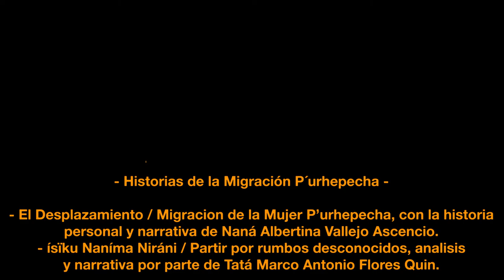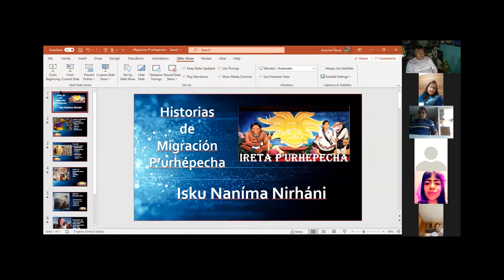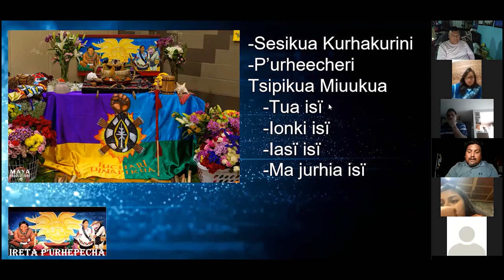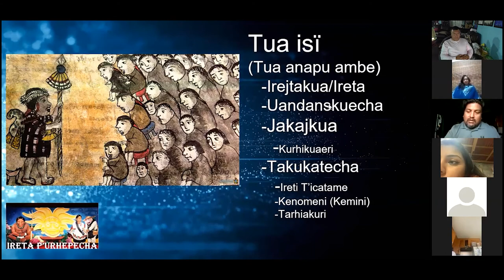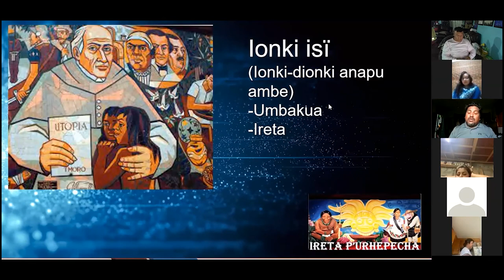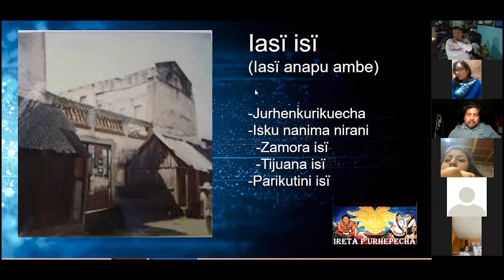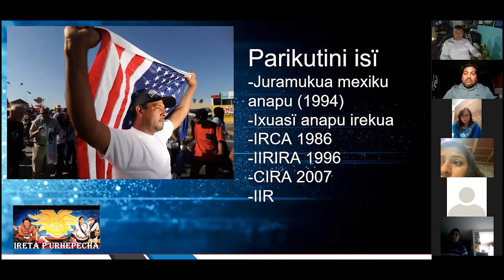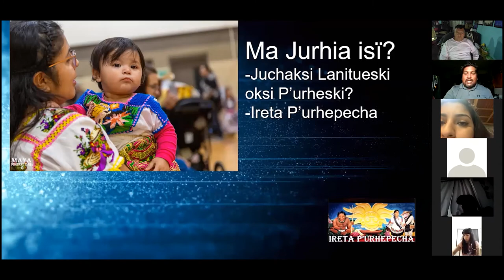Taller binacional. Historias de Migración P’urhépecha.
El Desplazamiento / Migración de la Mujer P’urhépecha, con la historia personal y narrativa de Naná Albertina Vallejo Ascencio.
-20 minutos presentación.
-20 minutos preguntas y respuestas.

Isïku Naníma Niráni / Partir por rumbos desconocidos, análisis y narrativa por parte de Tata Marco Antonio Flores-Quin.
-20 minutos presentación.
-20 minutos preguntas y respuestas.